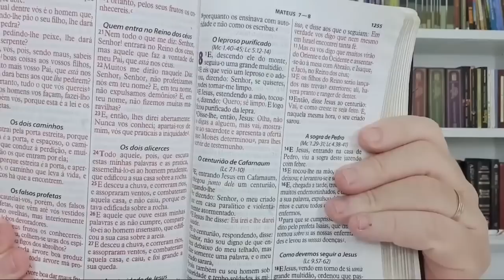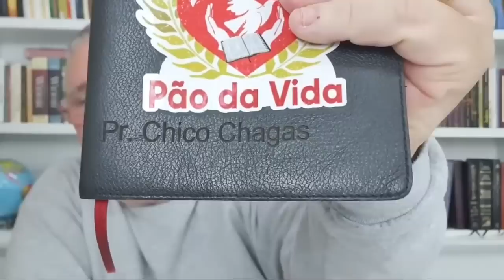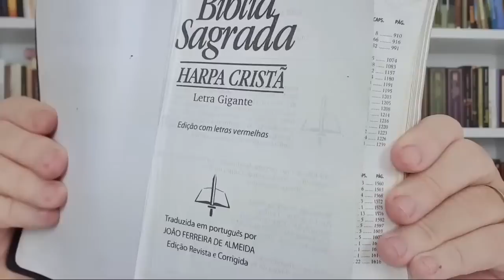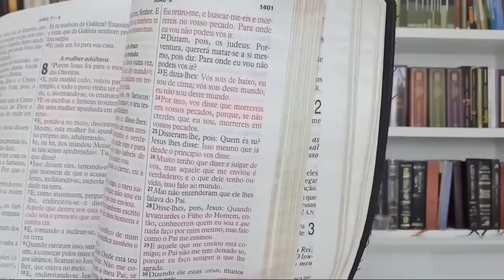PERDI O SONO VAMOS CONVERSAR COM DEUS!